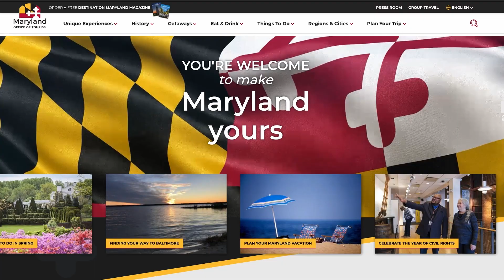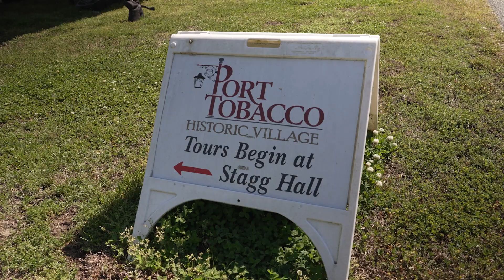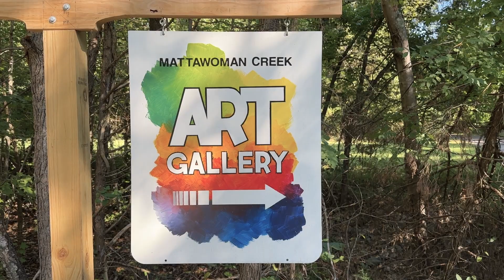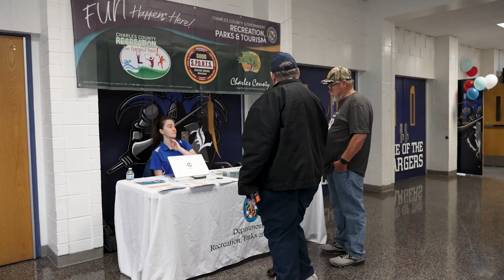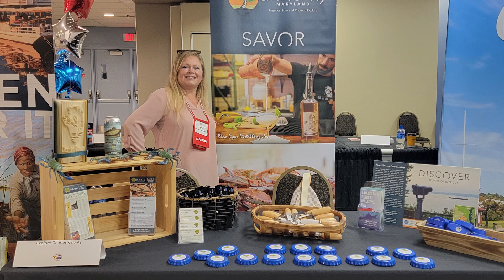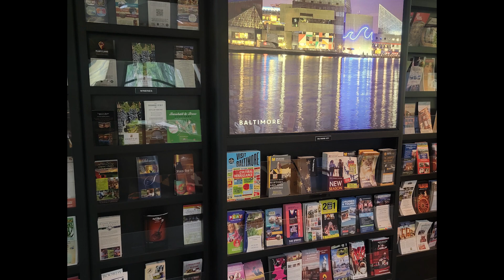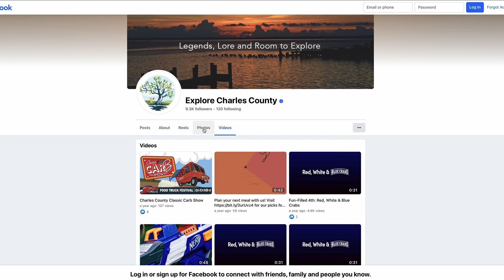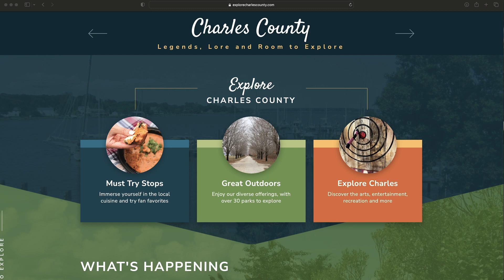Explore Charles County: Tourism Division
Meet the Charles County Tourism Division and learn about the work they do.